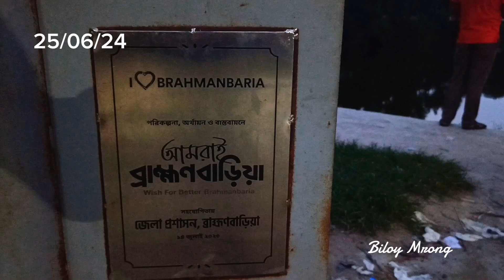Brahmanbaria || ব্রাহ্মণবাড়িয়ায় কিছুক্ষণ || ব্রাহ্মণবাড়িয়ার দর্শনীয় স্থান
Brahmanbaria || ব্রাহ্মণবাড়িয়ায় কিছুক্ষণ ||